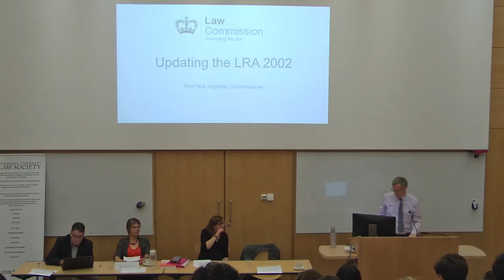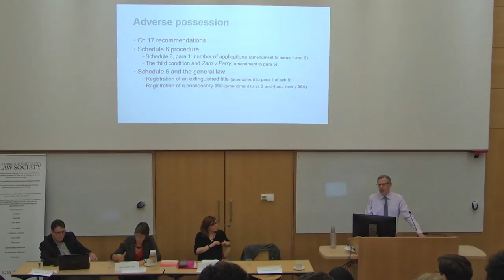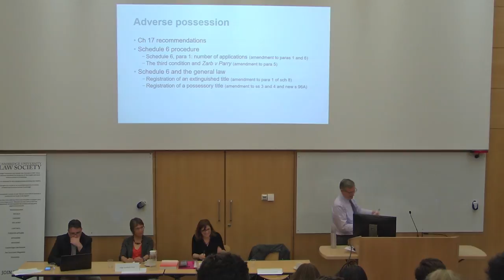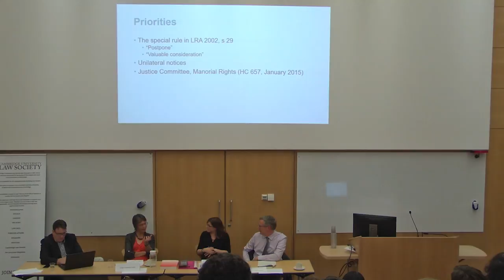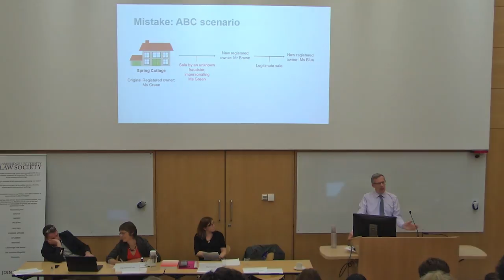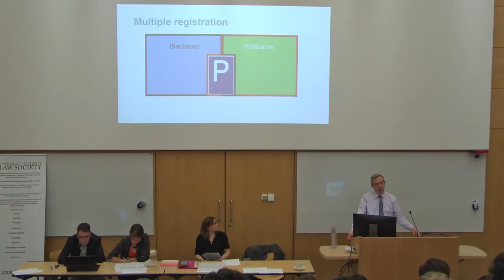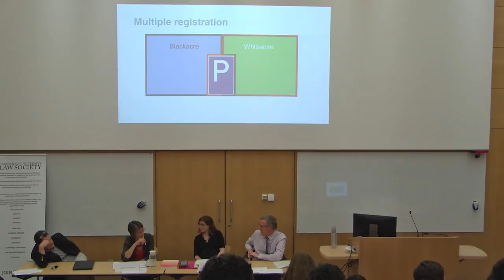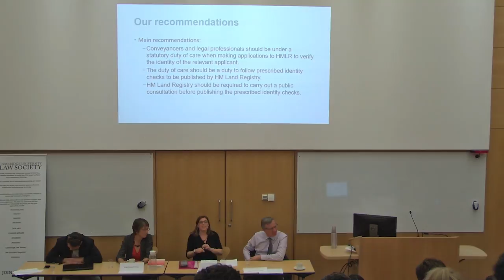Land Law: Q&A with the Law Commissioner: CULS Panel event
On 26 November 2018, the Cambridge University Law Society (CULS) presented a panel Q&A on the Law Commission's 2018 Report "Updating the Land Registration Act 2002".

The panel featured Professor Nicholas Hopkins (Law Commissioner for Property Law), Judge Elizabeth Cooke (Principal Judge of the Land Registration Tribunal), Amy Goymour and Professor Martin Dixon (to be confirmed). They explored the Report and took questions from the audience.